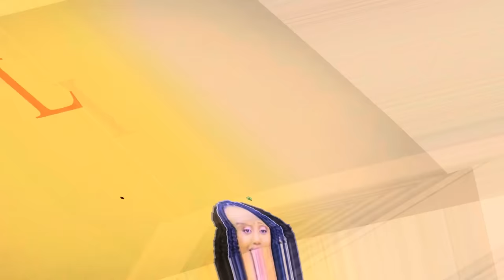✨VLOG: STELLA ahishuye ko ATWITE ✨|MPINGANZIMA & NGWINONDEBE😍🥺| NI IBYISHIMO 🎉😍|genderreveal 🎊